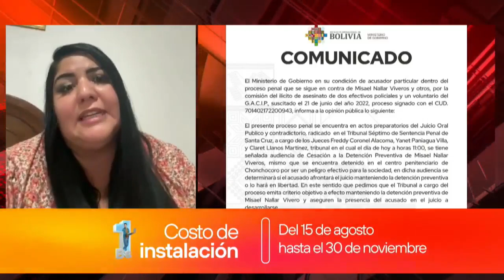Ministerio de gobierno debe recusar a jueces parcializados que podrían beneficiar con la libertad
"Ministerio de gobierno debe recusar a jueces parcializados que podrían beneficiar con la libertad a Nallar"

La abogada Jessica Echeverría cuestiona ¿porque el la justicia y el ministerio de gobierno no recusa y aleja del caso de Misael Nallar a los jueces del Tribunal 7mo de sentencia?

Señala que los jueces de este tribunal están parcializados con Misael Nallar ya que en una primera instancia fueron denunciados por beneficiar a Nallar y ahora volvieron a ver el caso de Nallar donde el solicita su libertad, según la abogada este tribunal podría liberarlo.

Señala que autoridades de gobierno y de justicia deben recusar a estos jueces para que el caso de los tres policías asesinados en porongo no quede en la impunidad.